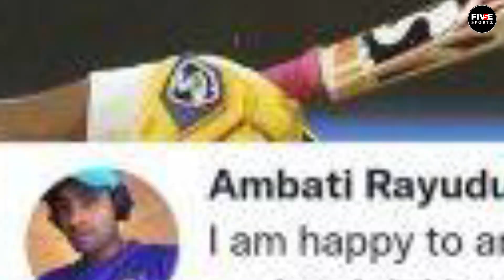CSK Confirm RELEASE PLAYERS List IPL Trade Window 2023 |Jadeja-Shardul Trade | IPL 2023 Mini Auction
With IPL Trade Window approaching and Mini Auction in December, lets look at top 5 players who can be released by Kolkata Knight Riders before IPL 2023.

VIDEO LAYOUT

00:00 - Lets Begin
00:55 - PLAYER 1
02:45 - PLAYER 2
03:40 - PLAYER 3
04:30- PLAYER 4
08:17 - SUBSCRIBE

BUY MY VIDEO GEAR (aur meri jaise video banao😊)

Mic I Use
My Tripod
Best Phone for Video

CSK RETENTION,
CSK RETAINED PLAYERS LIST,
CSK RETAINED PLAYERS,
CSK RETENTION 2023,
CSK TRADE WINDOW 2023,
CSK TEAM 2023 PLAYERS LIST,
CSK TARGET PLAYERS 2023 AUCTION,
IPL 2023 RELEASED PLAYERS,
IPL 2023 RELEASE PLAYERS LIST,
IPL 2023 ALL TEAMS SQUAD,
IPL TRADE WINDOW 2023,
IPL 2023 MOST EXPENSIVE PLAYERS,
IPL 2023 NEWS,
IPL 2023 TRADE WINDOW PLAYERS LIST,
IPL 2023 TRADE WINDOW DATE,
IPL 2023 TRADE WINDOW START DATE,
IPL 2023 TRADE PLAYERS LIST,
IPL 2023 TRADE WINDOW NEWS,
KKR RELEASE PLAYERS LIST,
KKR 2023 SQUAD
KKR TARGET PLAYERS 2023 AUCTION,
KKR TRADE WINDOW,
KKR RETAINED PLAYERS LIST,
KKR IPL 2023 TEAM,
MI TARGET PLAYERS 2023,
CSK TARGET PLAYERS 2023,
LSG TARGET PLAYERS 2023,
RCB TARGET PLAYERS 2023,